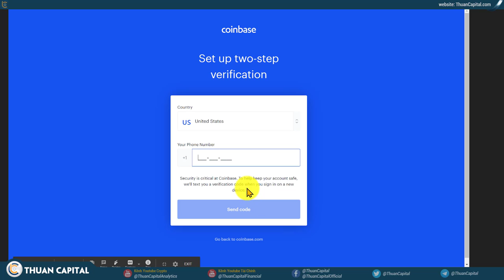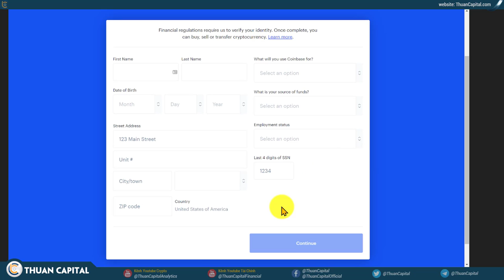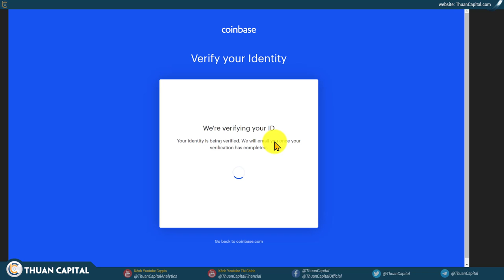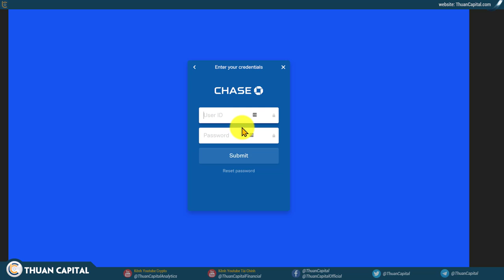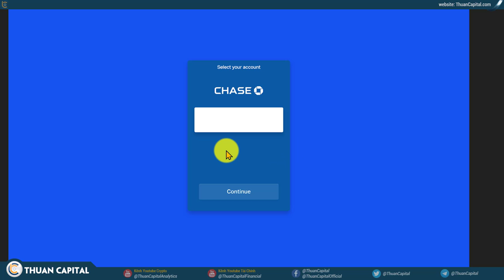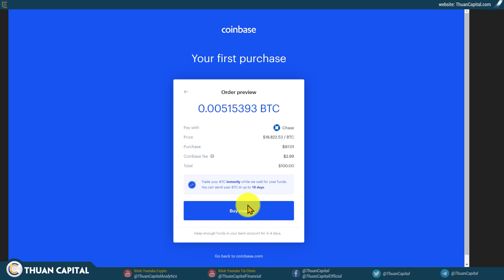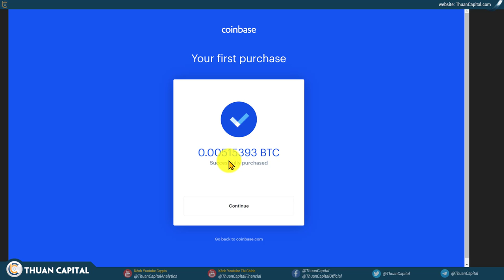859 - Hướng Dẫn Đăng Ký Coinbase